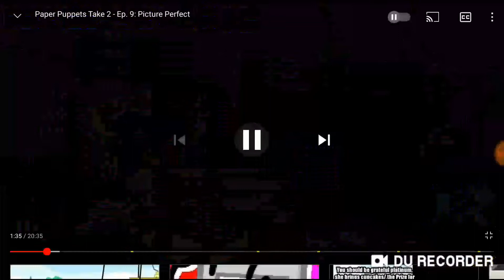Paper Puppets Take 2 - 2021 Intro